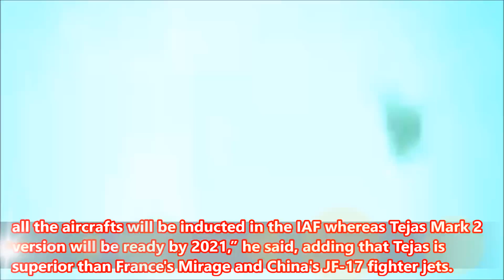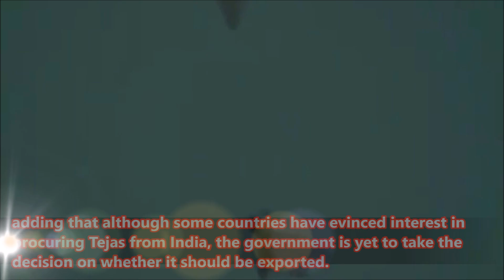WHY LCA Tejas is far superior than Mirage-2000 and the Chinese JF-17